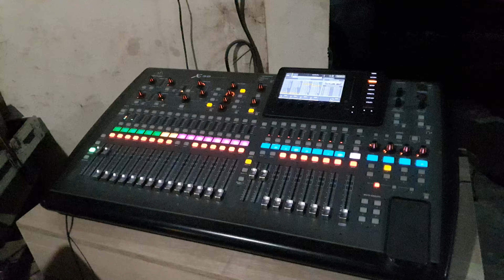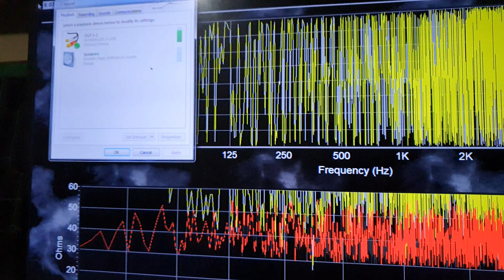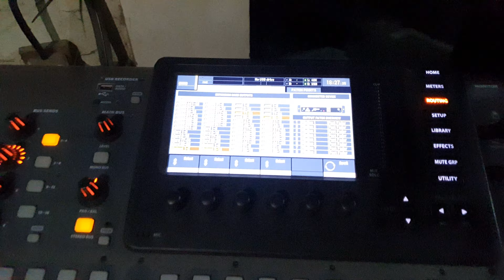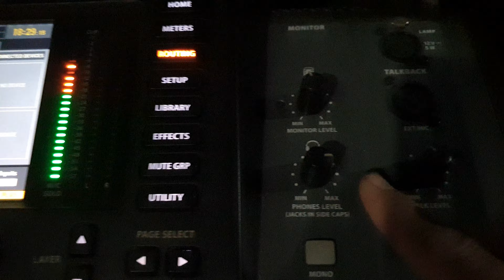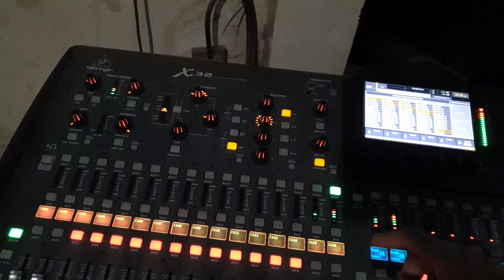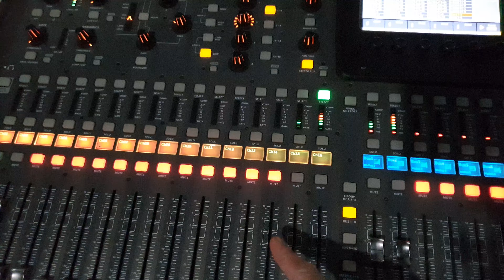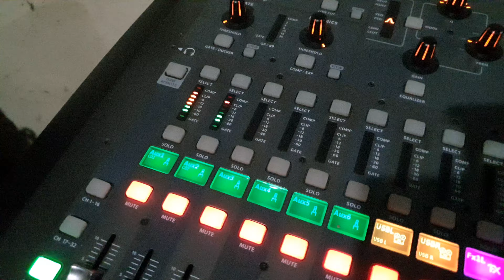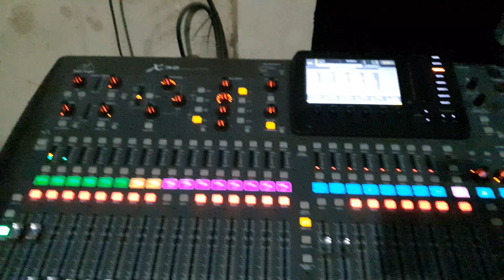Mengukur Respon Impedansi Speaker Dengan Menggunakan Behringer X32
Banyak yang bertanya kepada saya apa bisa mengukur respon impedansi suatu komponen dengan mixer digital seperti Behringer X32. Tentu saja bisa, karena adanya USB untuk audio in dan outnya. Jadi kita memperlakukannya seperti  soundcard 2 ch in dan 2 ch out saja.

Mohon belajar cara menggunaka komputer yang baik, sehingga kita bisa maju dan tidak tertinggal dengan teknologi. Semoga bermnafaat dan selamat mencobanya.

Berminat belajar lebih lanjut? Bisa menghubungi saya atau saksikan juga edukasi dan hal lain yang bermanfaat di

atau